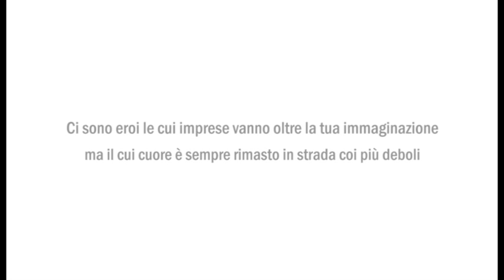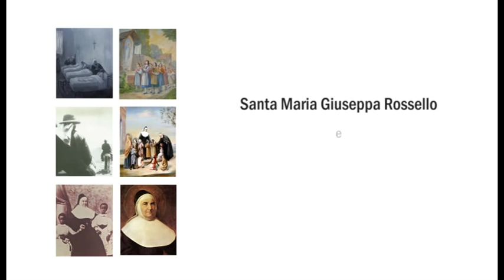Vincitore Santa Spot 2011 - Indizi di Vita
di Maurizio Losi
Con: Chiara Anicito, Caterina Donzelli, Valentina Ledono,
Giuseppe Buccellato, Francesco Lori